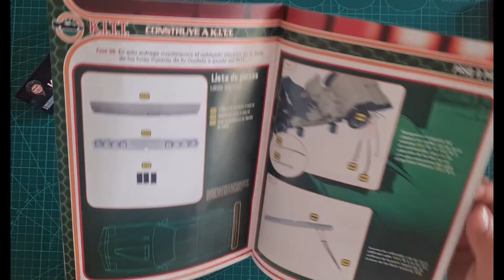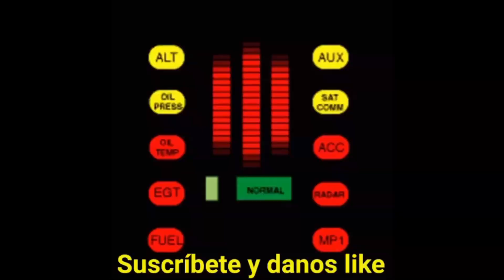Coche Fantástico fascículo 98 (SUBTITULADO) Night Rider maqueta 1/8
Las luces de la parte trasera de KITT quedan montadas, con su cableado.

UN SALUDO
Mira también: